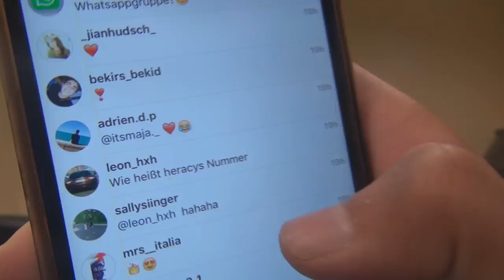MEINE HANDYNUMMER WURDE WEITERGEGEBEN!! |Viscabarca |Ksfreak |Heracay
Abo ?

FRESHE KLAMOTTEN !!

FanInstagram ► Heracxay